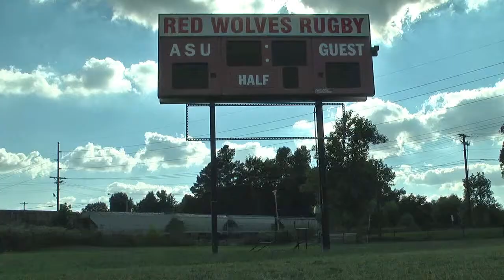Rugby Profile: Mike Machac